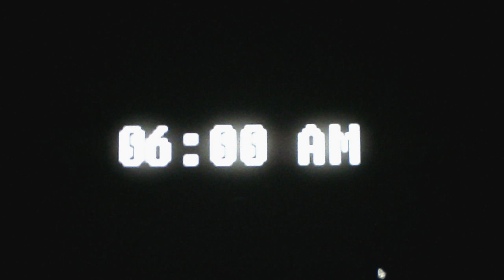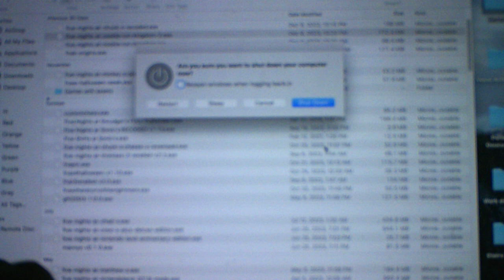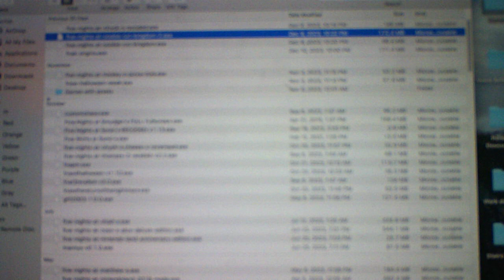Five Nights At Cookie Run Kingdom 2 Nights 5 and 6 Part 1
Night 6 is crazy